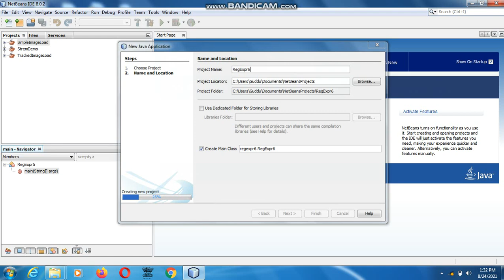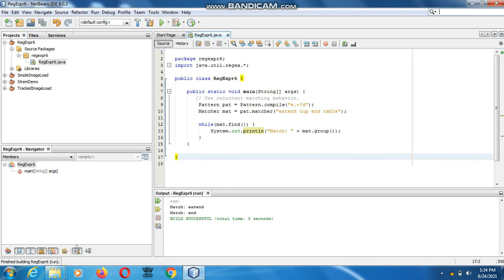Java the complete Reference (Chapter 30) Example (6) Wildcards and Quantifiers Example 3